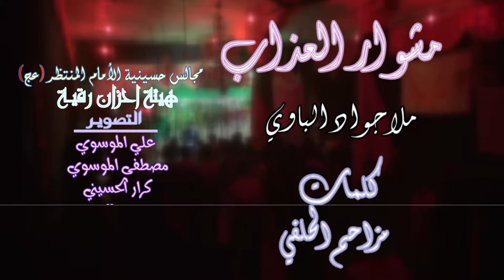ملا جواد الباوي | مشوار العذاب| كلمات مزاحم الحلفي | الليالي الفاطميه 1438_2017 HD